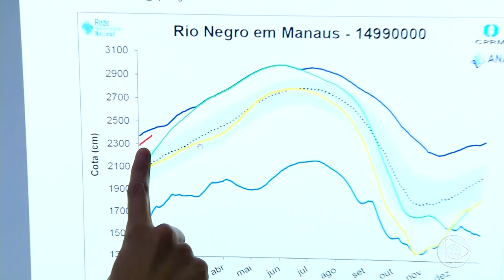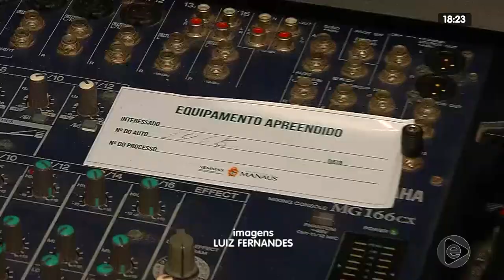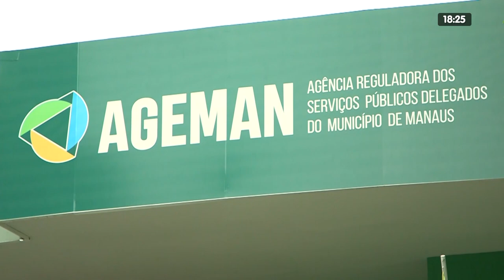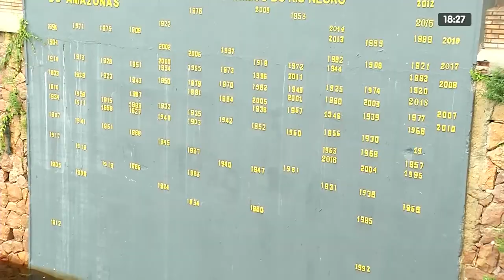Jornal Em Tempo 14 01 2020 1º Bloco